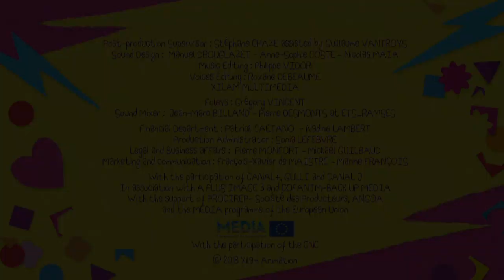Hubert & Takako - Cosmopig and Astro fly (S01E22) - Full Episode HD